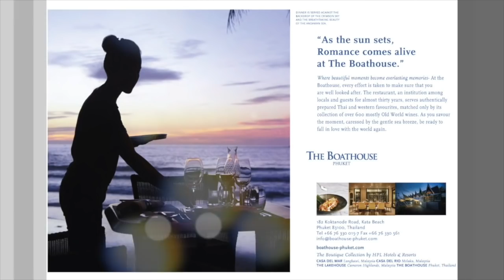Anti-drug activist is massive dealer! Surpise: Deadly Thai roads! Fishing then missing? || Phuket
Phuket Xtra December 10th 2018

Where does Thailand place on road fatalities for 2018? We have the results of the latest World Health Organization study. Local man goes missing while fishing in water reservoir. Anti-drug activist busted with millions of speed pills. And an official end to the ban of political activities coming sooner than you may think. All today on Phuket Xtra with a Chris Howson (filling in for JP today)

1-The figure for Thailand was up marginally from 32.6 in the last WHO survey three years ago, when the country had the second-highest road fatality rate in the world, behind only Libya.

2-As Thailand gears up next years general election, the regime has announced it will lift the ban on political activities beginning tomorrow when the Act on the election of MPs takes effect.

3-huket rescue team divers are scouring the Bang Neow Dum reservoir for a man who failed to come home over the weekend after he went fishing at the lake.

4-A female Chinese University student has been found dead in a dormitory in the northeastern province of Khon Kaen yesterday morning.

5-And Police have seized assets worth 28 million baht from a Chiang Mai woman, known locally as an anti-drug campaigner, after finding an estimated 200 million baht worth of methamphetamines in her van.